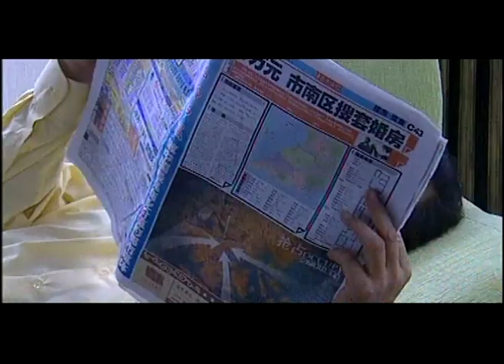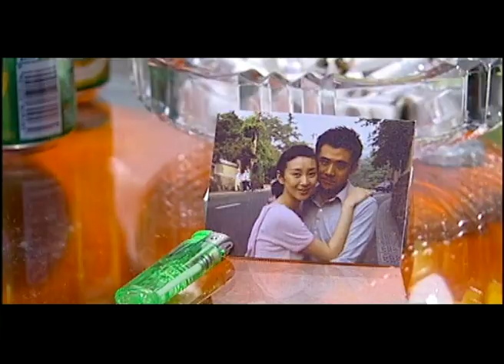EngSub《出軌的證據》▶EP 02旅美精英在情人的慫恿下 回國與妻子離婚，意外發現兒子竟不是自己親生！妻子竟還有許多不為人知的秘密#曾黎#賈一平#回家的誘惑 Chinese Drama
EngSub《出軌的證據》旅美精英在情人的慫恿下 回國與妻子離婚，意外發現兒子竟不是自己親生！妻子竟還有許多不為人知的秘密💋✡️曾黎 賈一平 回家的誘惑 Chinese Drama

💬劇情簡介：
　　一個越洋電話打破了廖家平靜的生活。廖新成的大女婿甯律平就要從遙遠的美國回青島來了，這使廖家人都陷入了恐慌！這不僅是因爲甯律平和廖家大女兒廖曼芳的婚姻狀況讓人堪憂，更重要的是他們的兒子---甯娃還是一個患有自閉症的孩子，而這個情況妻子曼芳不致因何原因一直都瞞著丈夫甯律平。
　　紙是包不住火的。就在甯律平進門後不久，甯娃有病的事情果然敗露了。原本打算回國與曼芳離婚的甯律平，此時也更加堅定了離婚的決心！他在情人南茜的慫恿之下，去做了親子鑒定，一個秘密就此浮出了水面---甯娃與甯律平沒有任何血緣關系！這個消息使曼芳的父母廖新成和沈秋菊也大爲駭然！甯娃不是甯律平的孩子，那他又是曼芳和誰生的孩子？
✡️主演：賈一平 / 曾黎 / 趙琳
🔢集數：27集

✨精彩時刻：
00:00 每天更新歡迎訂閱
05:00 旅美精英在情人的慫恿下 回國與妻子離婚，意外發現兒子竟不是自己親生！

cdrama c-drama#chineseteleplay#ChineseDrama#回家的誘惑#電視劇#曾黎電視劇#曾黎電視劇#倫理劇#倫理電視劇#回家的誘惑電視劇#回家的誘惑全集"